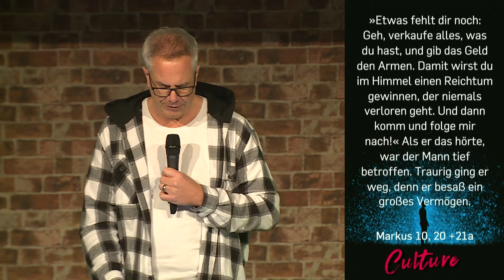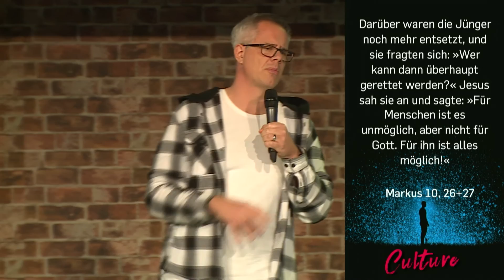CULTURE of Freedom | 31. Januar 2021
Culture of Freedom

In dieser Serie geht es um verschiedenen Aspekte unserer KULTUR. Obwohl man eine Kultur nicht sehen kann, hat sie - wie beim Joghurt - Eigenschaften, die alles durchdringen. Wenn Kultur deine Familie, Firma oder Kirche prägt, wirkt sie in alle Richtungen: zur Seite, nach oben und nach unten. An welcher Stelle stehst du? Bist du aktiv dabei, die Kultur deines Umfeldes zu prägen? An welcher Stelle muss du vielleicht sogar eine Kultur brechen um Jesus ähnlicher zu werden? Erkennst du das Potential dass du selbst hast?

❯❯ Wo und Wann? und mit Voranmeldung über die Webseite vor Ort in der Celebration Hall!
2 Celebrations starten jeweils: 11:00 | 17:00